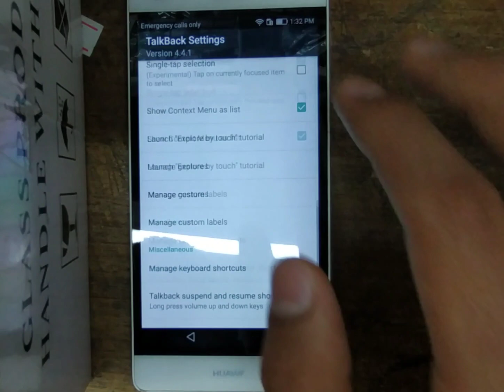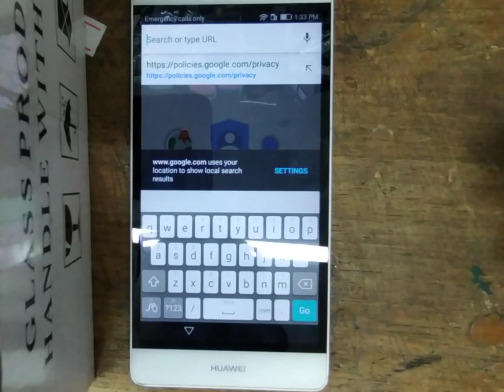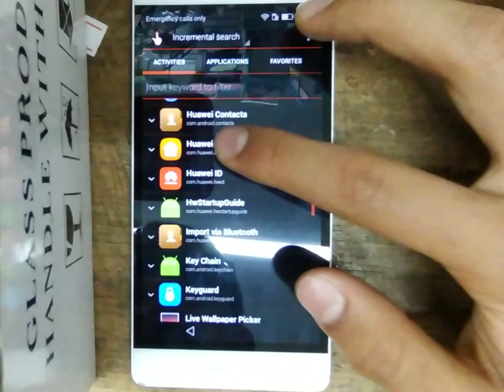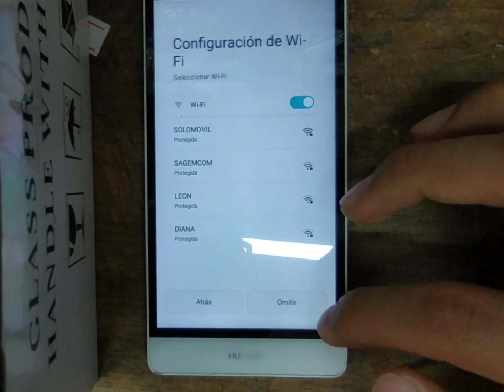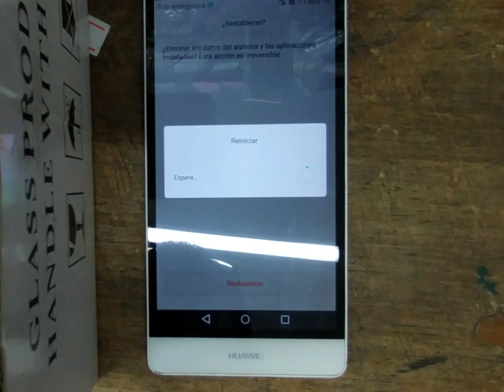Quitar cuenta Google Huawei p8 lite ale-l23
Quitar cuenta Google Huawei